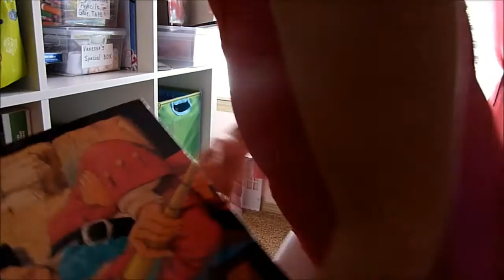0506-2013 getting ready for ballet practice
getting ready for ballet practice